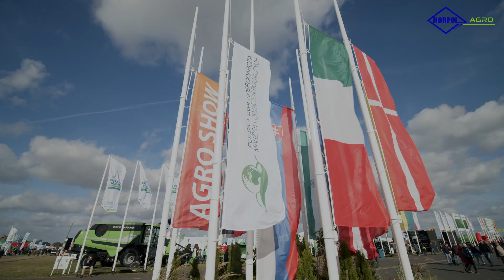HORPOL na targach AGRO SHOW Bednary 2021. DZIĘKUJEMY! :)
[PL] D Z I Ę K U J E M Y!
Wszystkim zwiedzającym Bednary AGRO SHOW i gościom naszego stoiska, Partnerom za świet(l)ny wybór, całemu zespołowi horpol za zaangażowanie, organizatorowi AGRO SHOW - Polska Izba Gospodarcza Maszyn i Urządzeń Rolniczych za wspaniałą atmosferę! To były udane 3 dni targowe! Razem daliśmy radę!
[EN] T H A N K   Y O U!
All visitors of Agro Show and our guests, Horpol Partners for the (b)right choice, the whole HorpolTeam for their commitment, and The Polish Chamber of Commerce of Agricultural Machines and Facilities for the great atmosphere! 3 successful days of the agro exhibition! We made it TOGETHER!